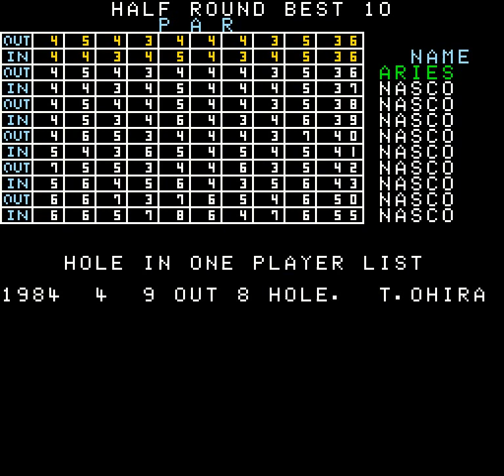クラウンズゴルフ スコア 33 (-3) Clowns Golf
ハーフラウンド　スコア 33 (-3)